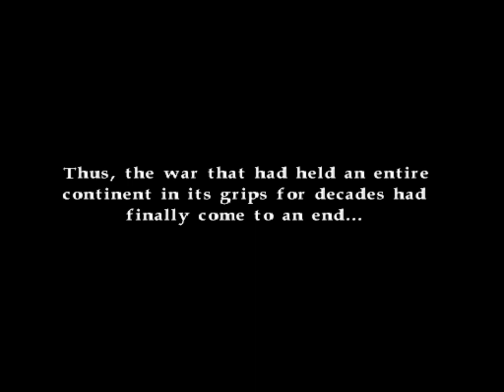Growlanser V: Generations ~ Seldiss' Role END (Japanese Voice English Sub)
PS2 | Gameplay | Cutscene | Undub | Prologue | Seldous | Heritage of War |